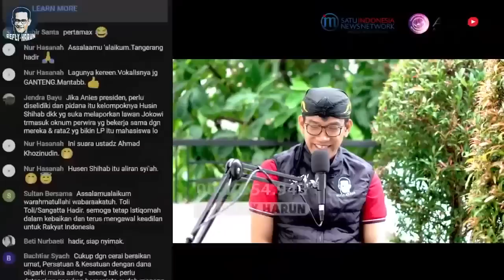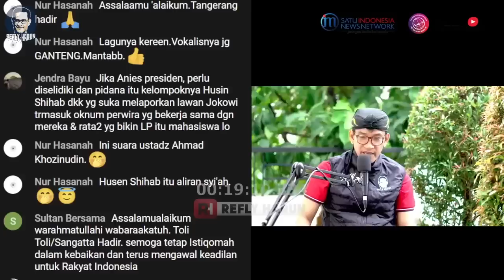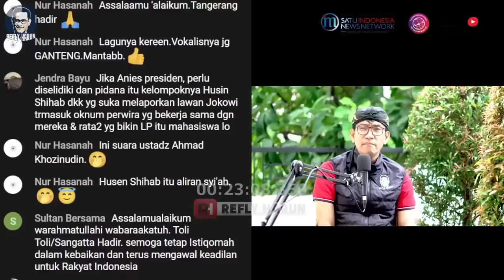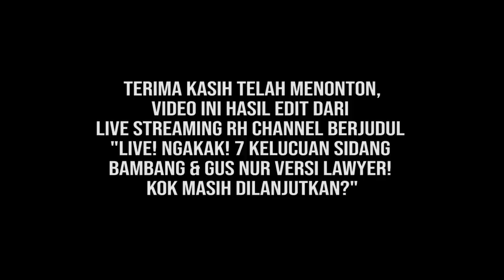PENGACARA BONGKAR KEJANGGALAN SIDANG BAMBANG TRI & GUS NUR! INI PENYAKIT DI PEMERINTAHAN JOKOWI!